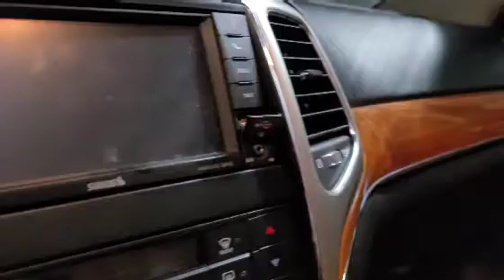THEY GOT ME MAD😡🤬!!! SATURDAY GIVEAWAY$$$🤑🤑